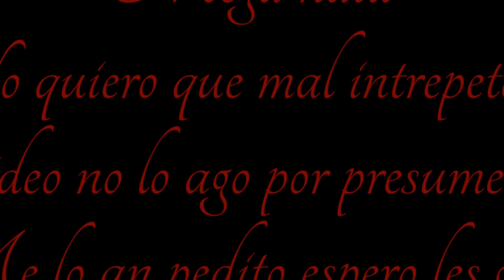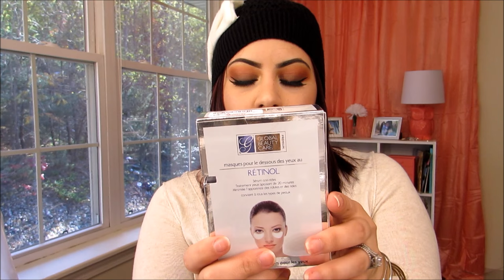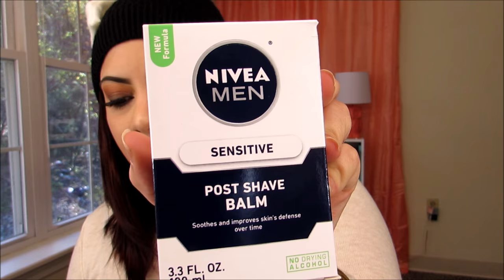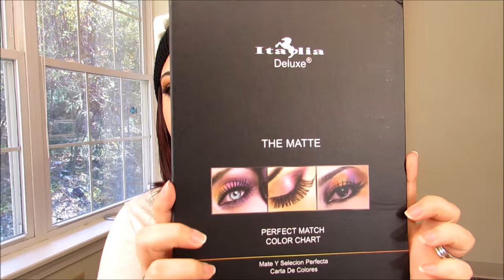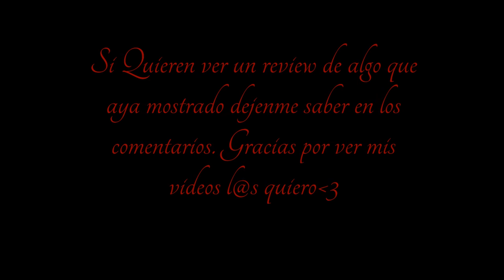Mega Compra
Hola Chicas

Kik: AnaRosa08